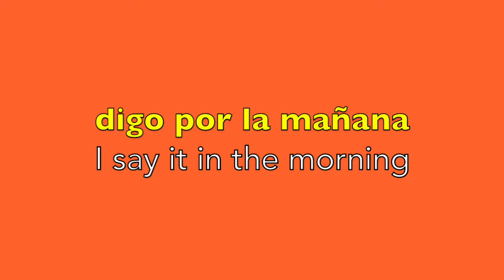Hola y Adiós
An original song for KS2 children learning Spanish.  Greetings and the different times of day that they are said.